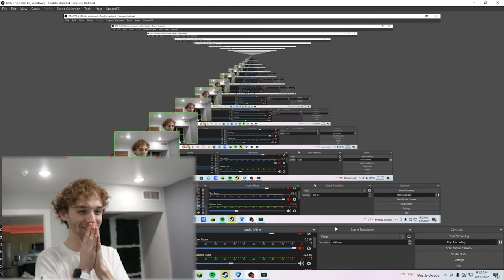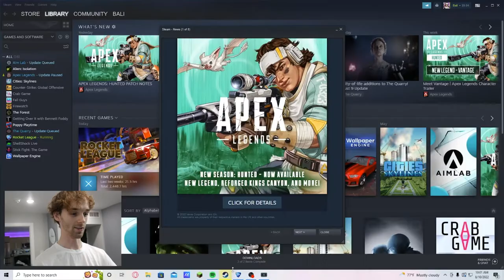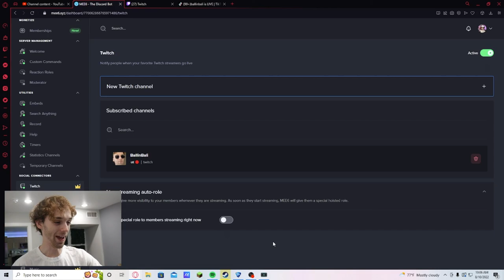I thought my AirBnB host lied to me...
He didn't lie to me...
I lied to myself.